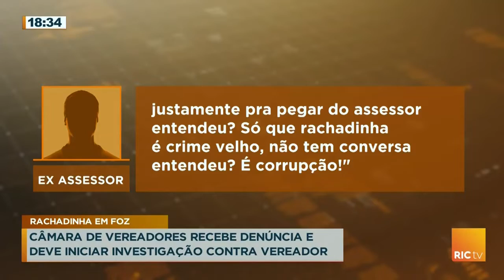Câmara de vereadores recebe denúncia e deve iniciar investigação contra vereador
A Câmara de Foz do Iguaçu recebeu uma denúncia de que um dos vereadores estaria envolvido em um esquema de rachadinha.